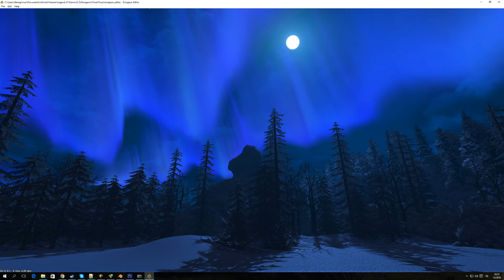LoG2 - Aurora Borealis Test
Testing out some northern lights effects in Legend of Grimrock 2.
Still not perfect since the effect needs to render behind the clouds, and needs more green color into it, but its getting there.